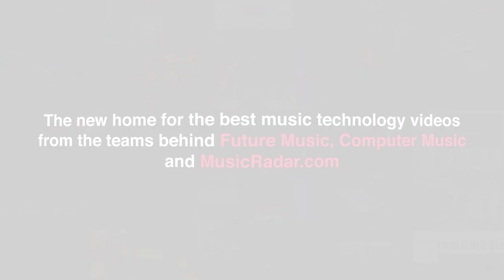Future Music's YouTube channel is now MusicRadar Tech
Future Music's YouTube channel is now MusicRadar Tech – home of the same great studio videos and gear demos from the team behind Future Music magazine, but now also incorporating the best music technology videos from Computer Music magazine and MusicRadar.com.